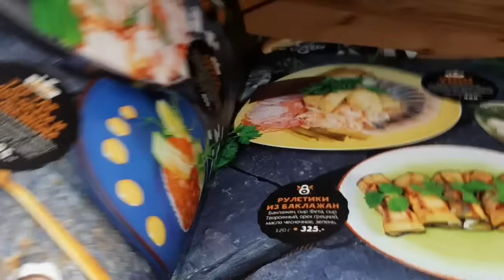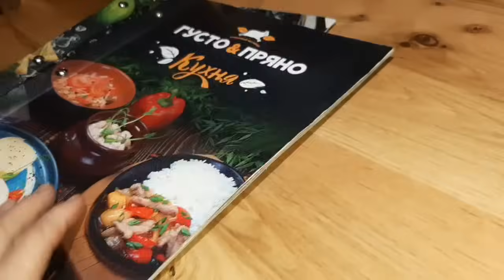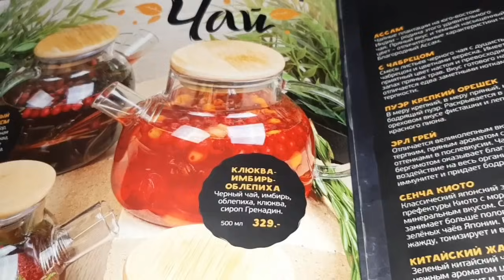Тихое деревенское счастье❤Заработали - потратили. Творожные сырки в шоколаде🥰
❤❤❤Если Вы посмотрите моё видео с помощью приложения VPN я вам буду очень благодарна.❤❤❤ Люблю целую,
Ира🌺🌺🌺

Семена томатов, перцев.